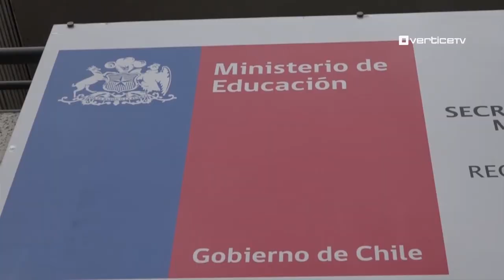“Retorno a clases es una medida apresurada” dicen los profesores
Colegio de Profesores de Los Lagos califica de apresurada la medida del retorno a clases el 1 de marzo. En tanto el Presidente Piñera dijo que esta medida será tomada por los apoderados y no por ministros ni los docentes.